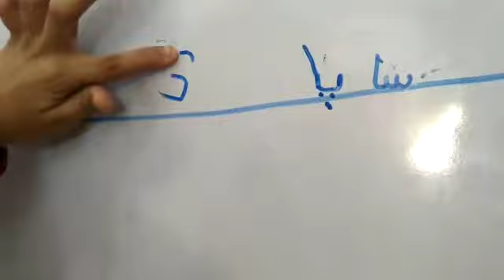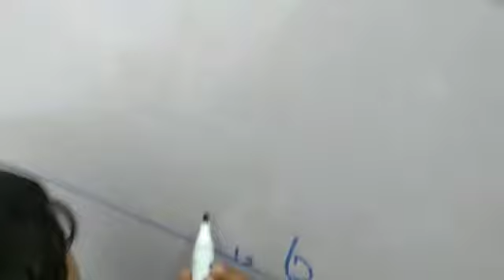how to learn basic reading writing Urdu